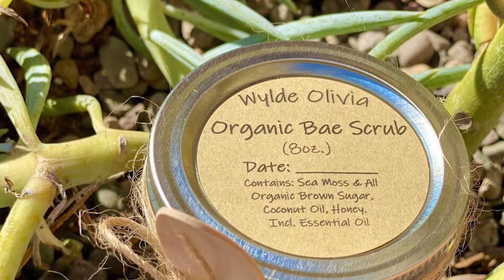Sea Moss Gel | Healthy Products | Improve Your Immunity | Product Commercial - TriNet Studios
vaccination,
immune system,
tdap vaccine,
mmr vaccine,
tetanus shot,
pneumonia vaccine,
rabies vaccine,
autoimmune,
tetanus vaccine,
meningococcal vaccine,
dtap vaccine,
pneumovax 23,
meningitis vaccine,